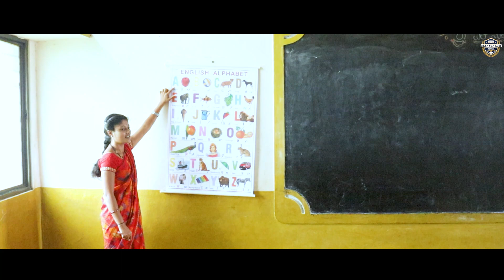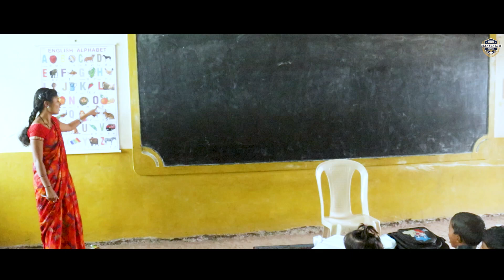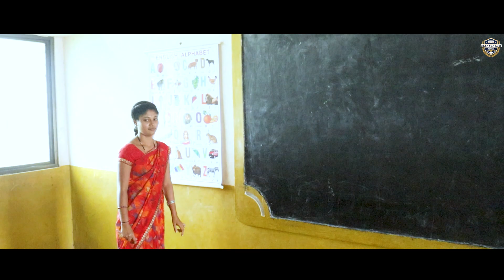A B C D E F G- Learning Alphabets | Shri Laxman Y Adihudi Higher Primary School Mudalagi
A B C D E F G- Learning Alphabets | Shri Laxman Y Adihudi Higher Primary School Mudalagii

MANJUNATH ACADEMY'S